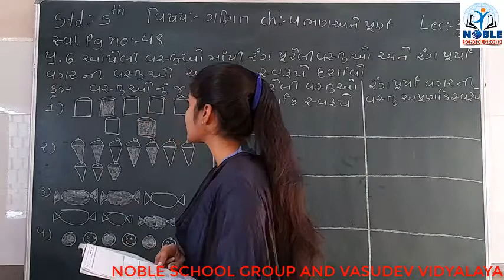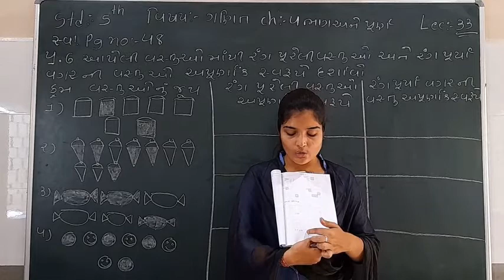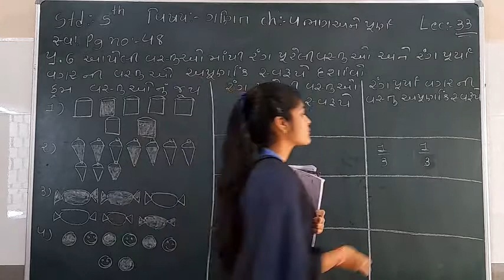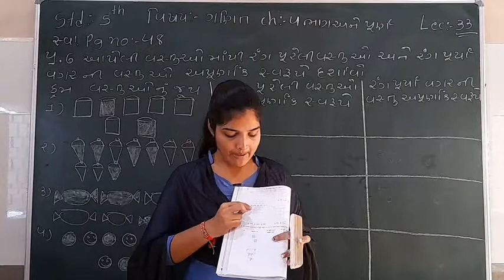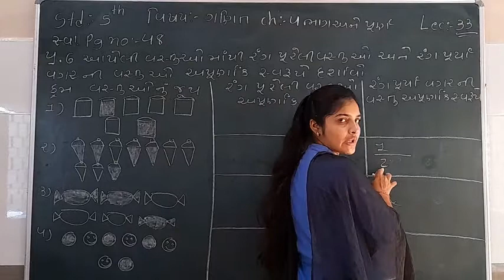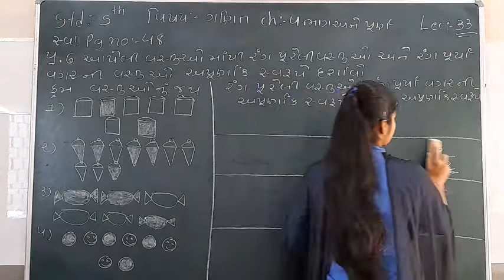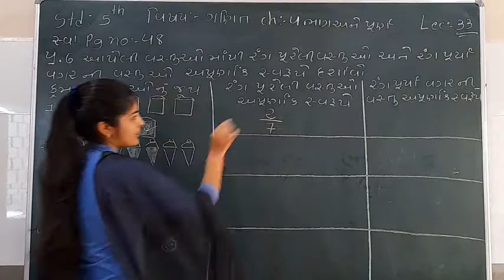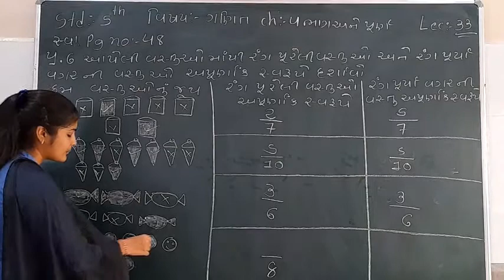Standard 5 Maths Lecture 33 by Leenamadam